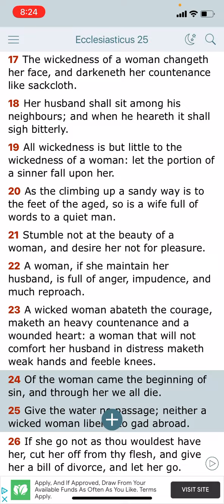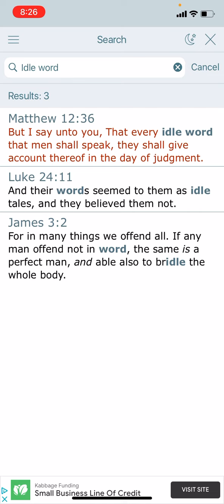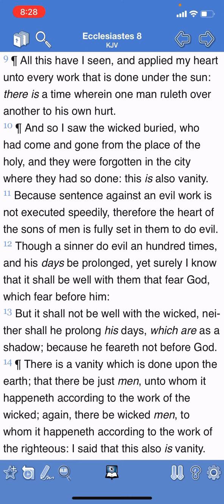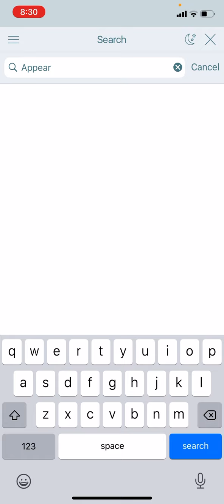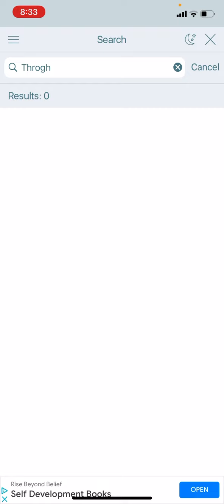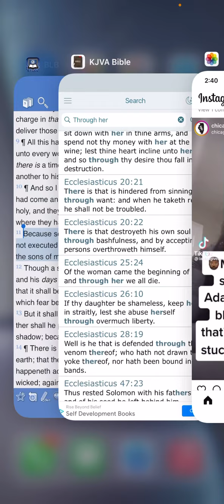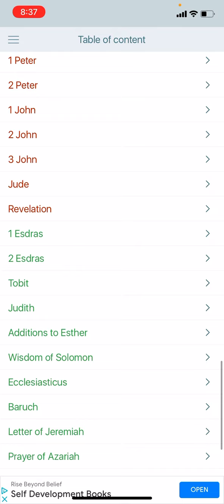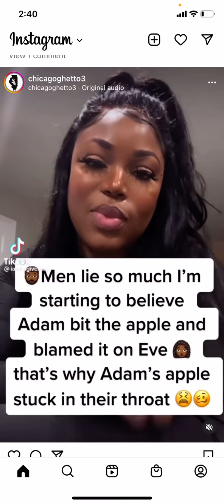Another Example Of Why The 2/3rds Will Be Destroyed #7